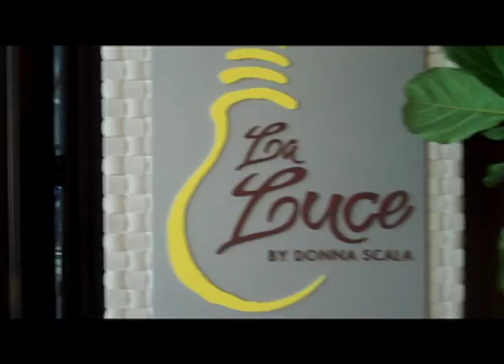FACD President's Message - February 2012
The Hilton Bonnet Creek is a family friendly hotel with a lazy river, sliding boards and kids camps around the pool.  Join the fun with hula hoop contests and duck races in the lazy river.  Adults have options for clubs, piano bars, casual and fine dining.  Great areas for the membership to hang out and still on Disney property.